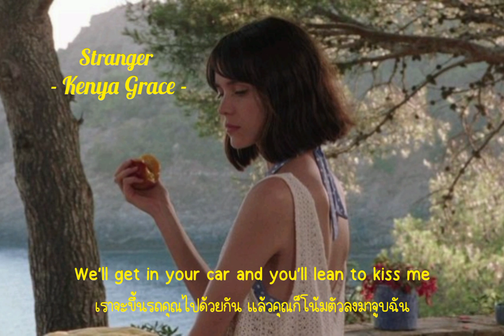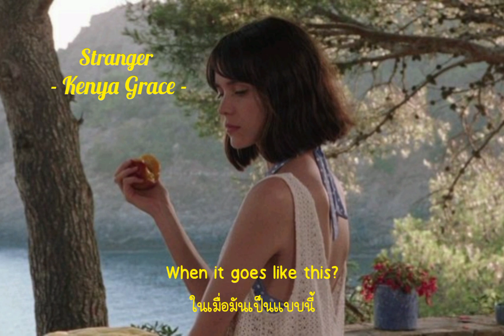[ THAISUB ] Stranger - Kenya grace แปลเพลง 👭🏼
Hi krub !